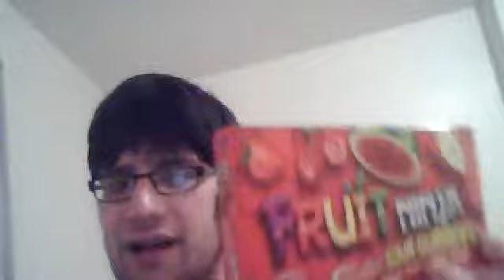Fruit Ninja Red Belt Sour Gummies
What is up with all these candy companies releasing all Reds?